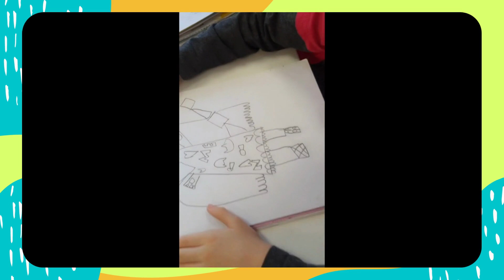"Bizim Gözümüzden İklim Krizi" Resim Sergisi